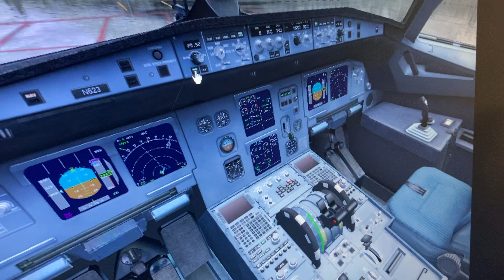JetBlue airbus a321 ponce Puerto Rico 🇵🇷 mercedita Orlando int